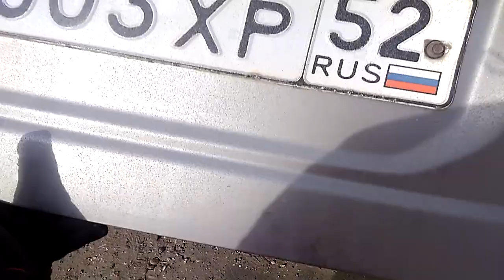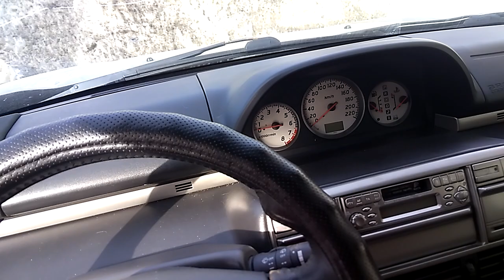Как забронировать легковую машину для эвакуации семьи